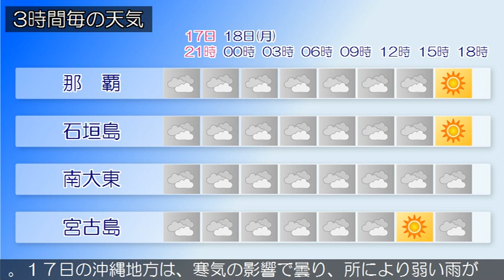2021/01/17 沖縄地方の天気予報 夕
沖縄本島地方の沿岸の海域では、うねりを伴いしけており、し
けや波の高い状態は１８日にかけて続く見込みです。海上や海
岸付近では、うねりを伴う高波に注意してください。沖縄地方
は、大陸の高気圧の張り出しに伴う寒気の影響で曇っています
。１７日の沖縄地方は、寒気の影響で曇り、所により弱い雨が
降るでしょう。